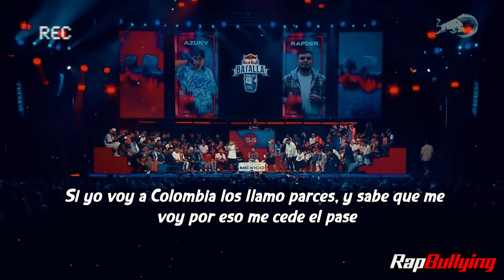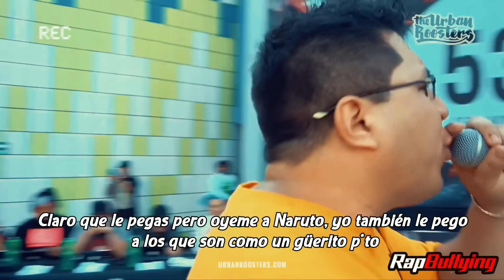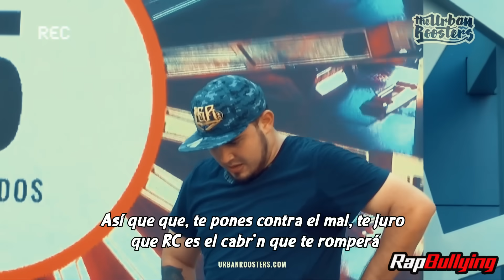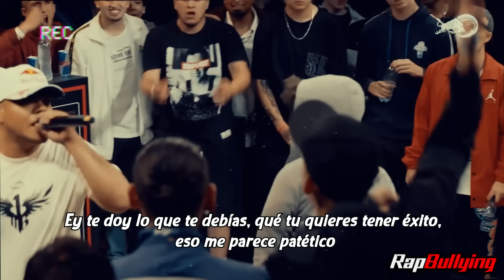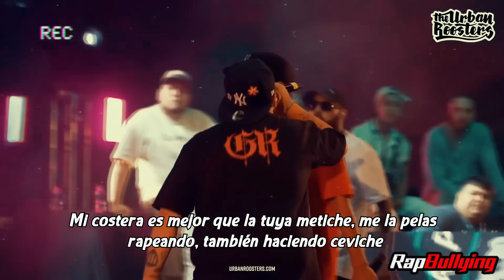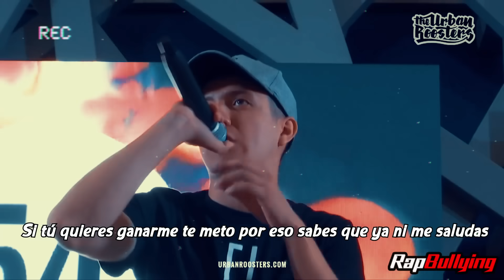MINUTAZOS MADE IN MÉXICO 🇲🇽 | Ep. 8 (Subtitulado)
0:00 Aczino vs Gazir
1:00 Azuky vs Rapder
2:12 Dominic vs RC
3:44 Dante vs Jony
5:30 RC vs Rapder
6:43 Lobo vs Dante
7:56 Aczino vs Marithea
8:48 Jony vs Garza
9:57 Rapder vs Dac
11:24 Dante vs Dominic
12:58 Skiper vs Lancer